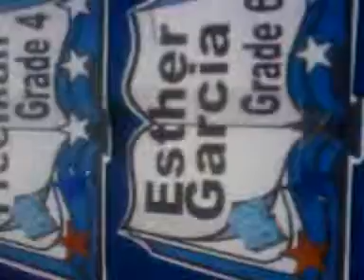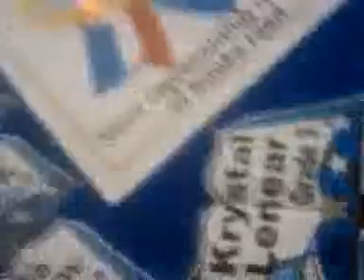Throw Back Thursdays: A Day at the Boys&Girls Club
Here's another video from along time ago, as part of my new series TBT, this was taken at the boys&girls club of america.